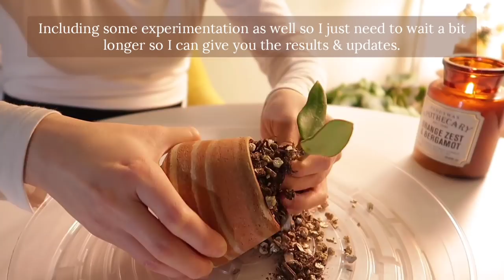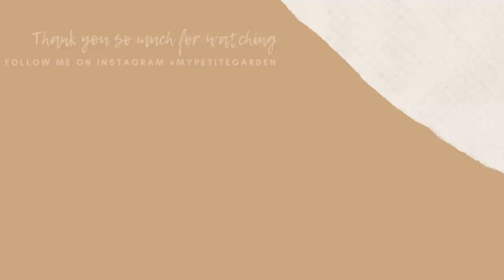Rainy Day Plant Mom Chores Vlog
Welcome back!👋